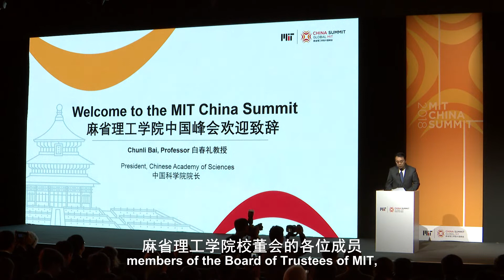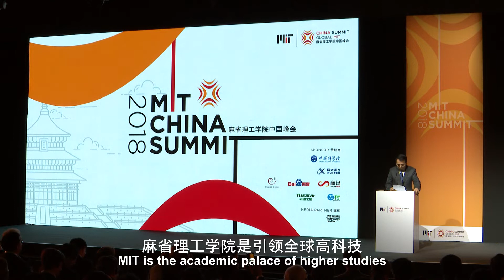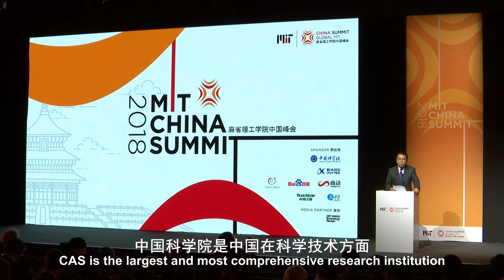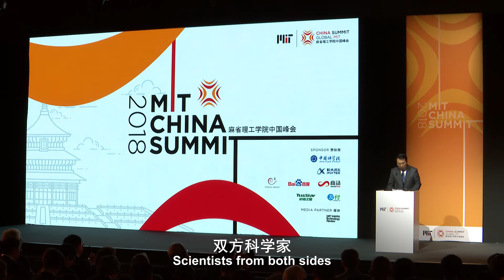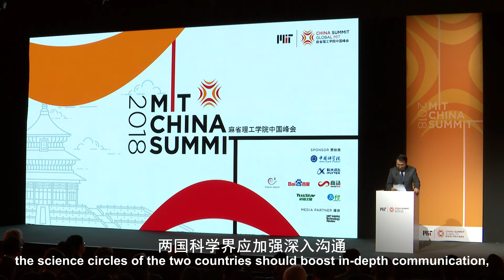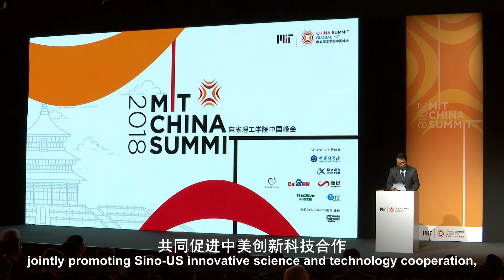MIT China Summit: Chunli Bai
Chunli Bai, President of the Chinese Academy of Sciences, welcomes guests to the MIT China Summit.